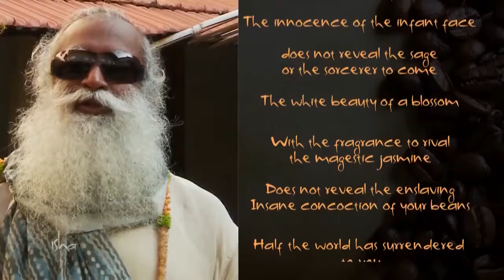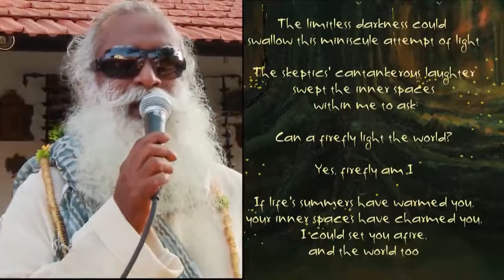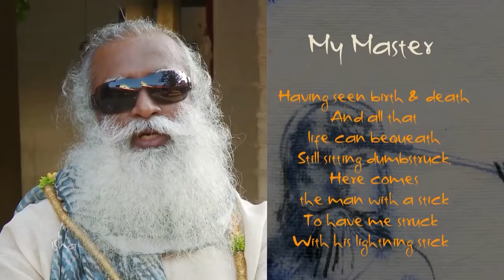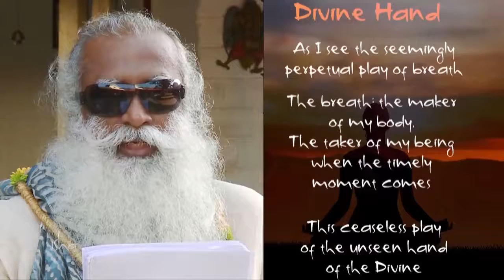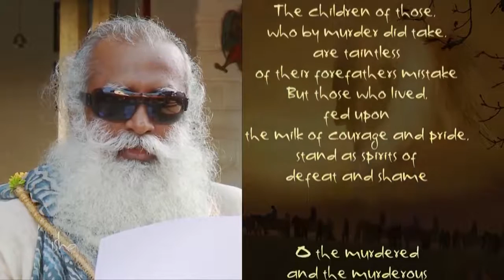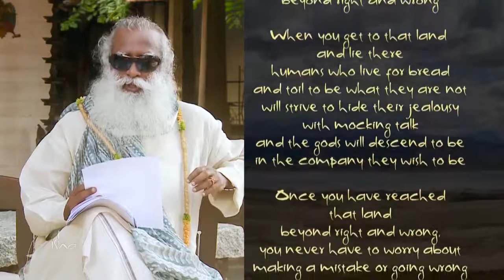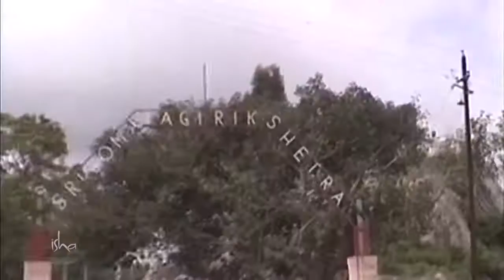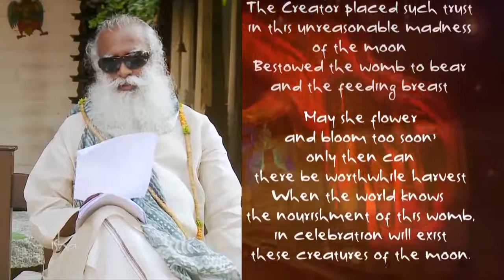Poetic Fling - Poems by Sadhguru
Visits during his youth to the Coorg coffee plantations, a vivid memory of a tree full of fireflies and an exploration of the steep mountains of the American wilderness, form some of the inspirations for Sadhguru’s outpourings of verse featured here. Sadhguru shares insights into the nature of life and death, the all-inclusiveness of the spiritual path and the cosmic play of creation, all told against the backdrop of his mystic poetry.

sadhguru
sadhguru 2019,
sadhguru speech
sadhguru latest
sadhguru 2020
sadhguru meditation
sadhguru speeches
sadhguru motivation
sadhguru shiva,
sadhguru advice
sadguru
sadhguru bangla
sadhguru live
satguru
isha foundation
yoga